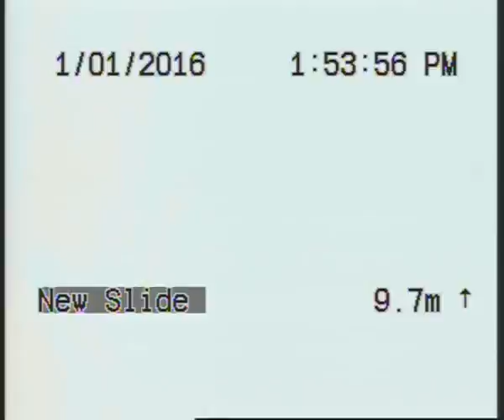Burwood Plaza - CCTV footage of blocked drain before the Jet blasting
Burwood Plaza - CCTV footage of blocked drain line before the Jet blasting